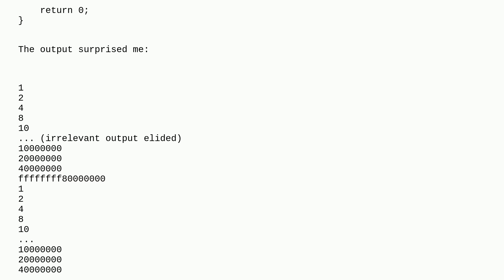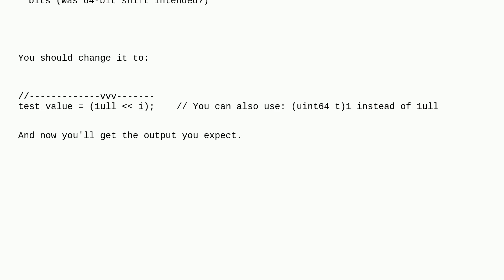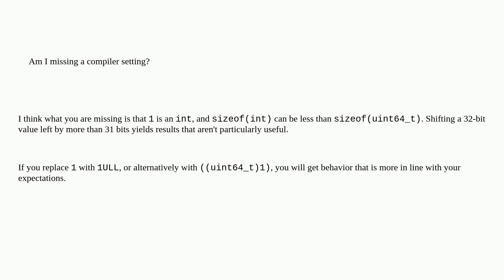Struggling with uint64_t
A special thanks goes out to the awesome community

  c++ uint64